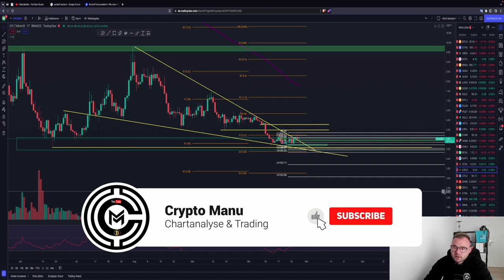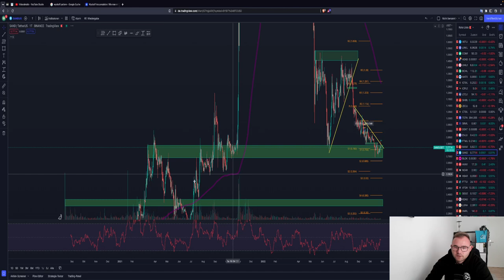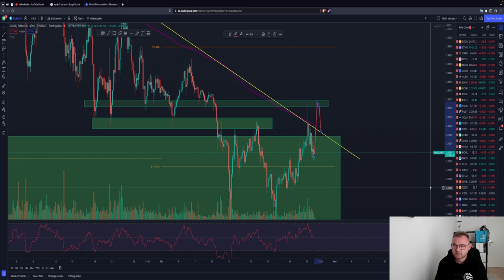🚨ALTCOIN JETZT KAUFEN UPDATE🚨TRADEIDEEN & mögliche Verläufe! ADA XRP ETH EGLD LUNC DOT u.v.m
🚨 ALTCOIN UPDATE🚨

Timesteps:
00:00 Abo, Kommentar & Like nicht vergessen
00:30 Ethereum (ETH)
03:00 Ripple (XRP)
04:45 Polkadot (DOT)
06:30 Cardano (ADA)
09:30 LunaClassic (LUNC)
11:30 Elrond (EGLD)
13:24 Chainlink (LINK)
14:49 InternetComputer (ICP)
16:22 Litecoin (LTC)
17:12 Sandbox (SAND)